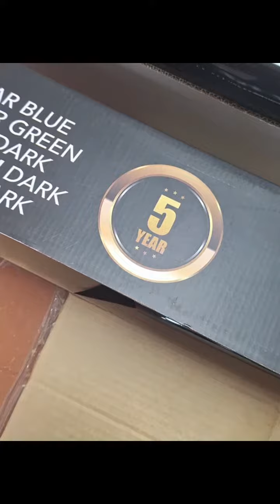XFilms Ceramic TinT Installation At mcdo mabini batangas City Project